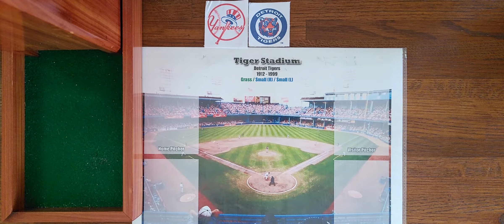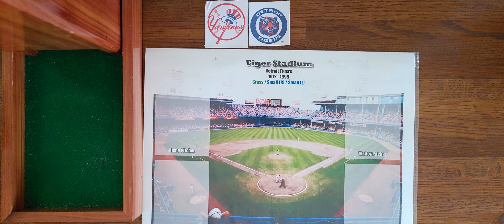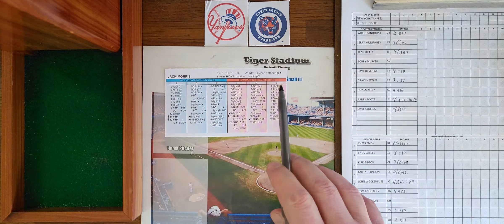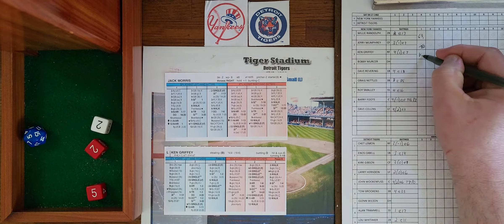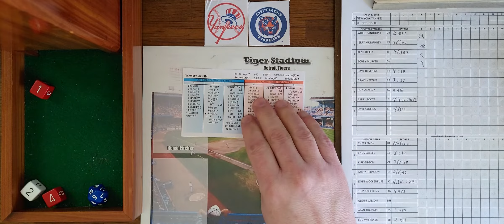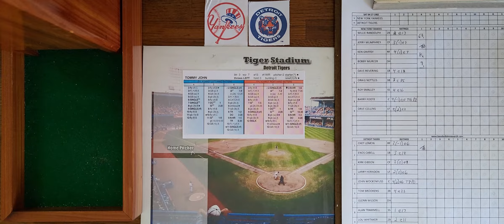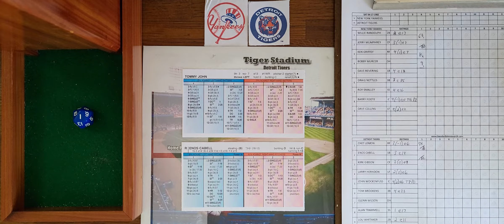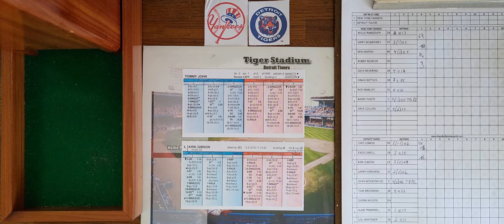Saturday GOW 4/17/82 Yankees @ Tigers (John vs Morris) Strat-O-Matic